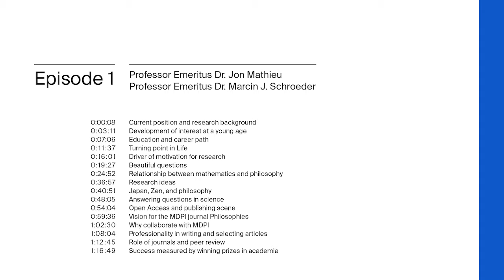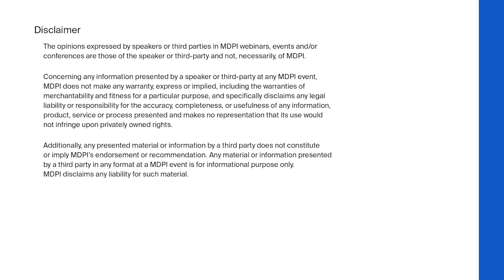Historian Prof. Jon Mathieu talks to philosopher Prof. Marcin J. Schroeder about his academic life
How does a person grow interest to become a researcher? What are the challenges in their career? How do they come up with their research questions?

In this video, Prof. Jon Mathieu, well-known Swiss historian and editor-in-chief of MDPI’s Histories journal, chats with Prof. Marcin Schroeder, Polish mathematician and philosopher based in Japan and the editor-in-chief of MDPI’s Philosophies journal. Prof. Mathieu asks about Prof. Schroeder’s childhood, career path, and challenges on his path to Emeritus Professor.
They expand the discussion with how mathematics plays a role in addressing philosophical questions, and the philosophy of Zen and Japanese culture.

Lastly, the two professors discuss the topic of the accessibility of scientific knowledge to the public and the importance of Open-Access publishing. They illustrate the goals of journals and peer reviews and the challenges faced by academic editors to judge submissions in their journals.

Index:
0:00:08 Current position and research background
0:03:11 Development of interest at a young age
0:07:06 Education and career path
0:11:37 Turning point in Life
0:16:01 Driver of motivation for research
0:19:27 Beautiful questions
0:24:52 Relationship between mathematics and philosophy
0:36:57 Research ideas
0:40:51 Japan, Zen, and philosophy
0:48:05 Answering questions in science
0:54:04 Open Access and publishing scene
0:59:36 Vision for the MDPI journal Philosophies
1:02:30 Why collaborate with MDPI
1:08:04 Professionality in writing and selecting articles
1:12:45 Role of journals and peer review
1:16:49 Success measured by winning prizes in academia